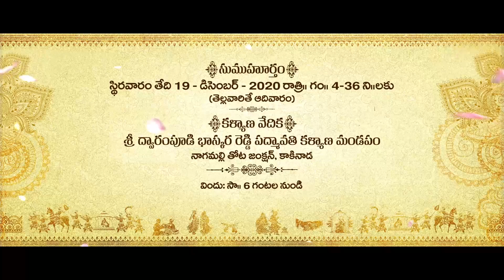Veerreddy weds Priya